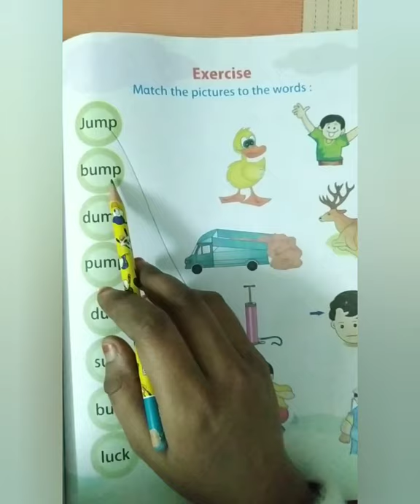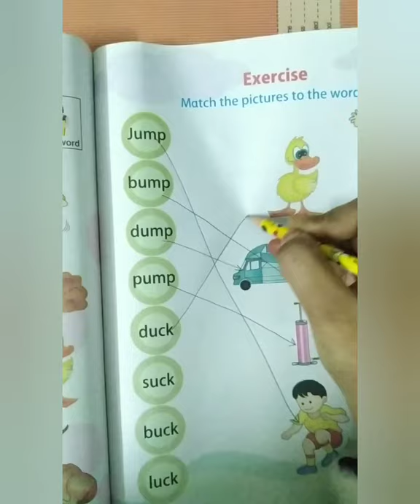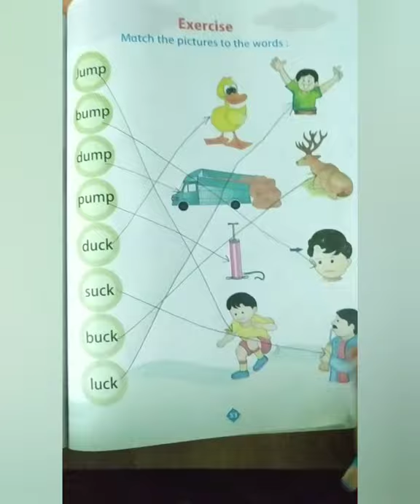Colors Recognition with their spelling Class:L.K.G. English